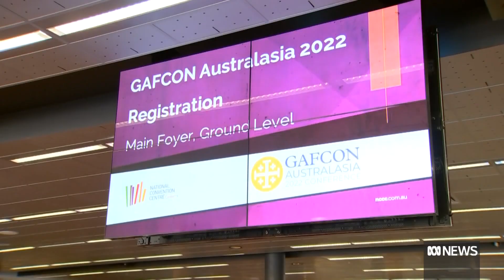The Anglican Church is divided over same sex marriage as conservatives form a new diocese | ABC News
Australia's Anglican Church has split, with a conservative group of bishops opposed to same sex marriage forming a breakaway diocese.

But the progressives in the church argue they are "entirely faithful to scripture".